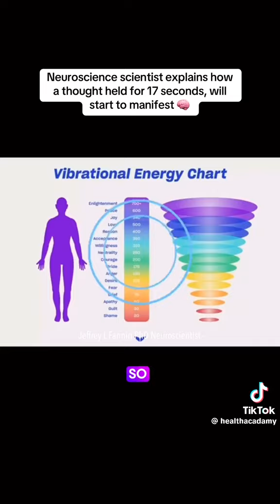30 September 2024